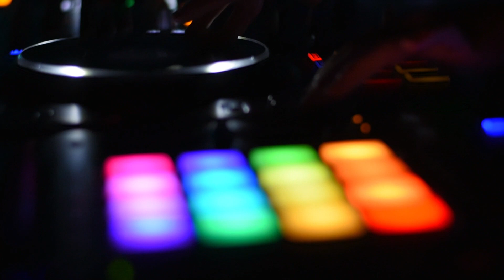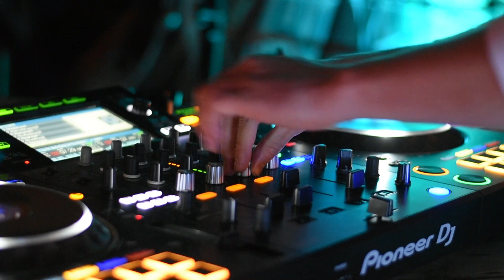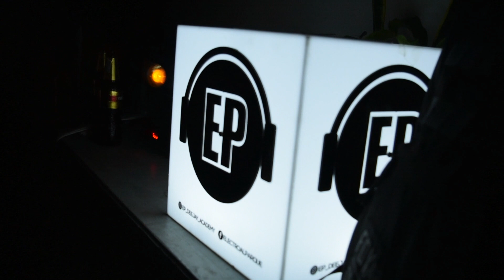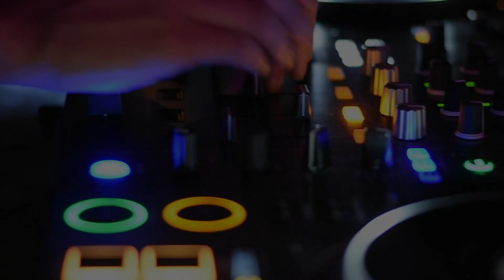🌞⛰MONTAÑA SONORA ⛰🌙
Muchas gracias a todas las personas que hicieron parte de esta nueva experiencia en la montaña. Gracias a los artistas por sus líneas musicales: LALITA, TEBVAN, JUAN PABLO VALENCIA, GREGORY y GUTER.

A todo el equipo de trabajo de BOTÁNICA y a todos los asistentes que disfrutaron en paz, amor y cultura, de este ritual musical.

Video y edición: Diego Hache 📸